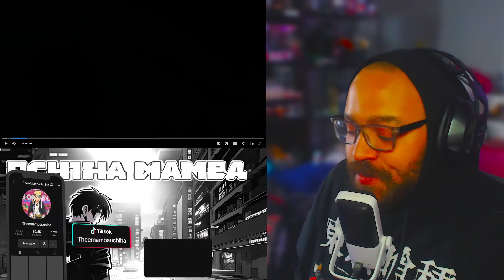Bro is Stupid Strong!!! | The Ossan Newbie Adventurer Episode 1 Reaction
It is common knowledge that it is best to become an adventurer when you are as young as possible because the magical power that is the basis of an adventurer's strength will hardly grow if you don't train it while you are young. But this man, Rick Gladiator, who became an adventurer when he was over thirty years old, had the combat power of an S-rank adventurer, the highest rank in the world. In fact, Rick has lived an unimaginable life with the members of the legendary Orihalcon Fist, a party of the continent's strongest adventurers. From dragons to vampires, Rick's fighting prowess, trained by his literal "monster" mentors, allows him to defeat elite adventurers one after another who try to underestimate him.